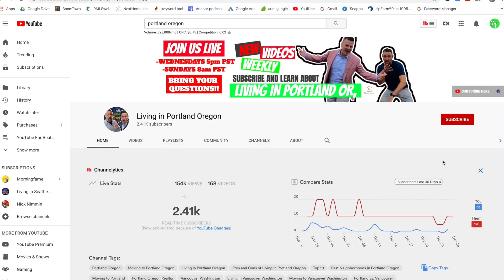Housing Market Predictions - Will the Housing Market Crash in 2020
Learn the Housing Market Predictions and Will the Housing Market Crash in 2020? Is there a housing bubble that will pop in 2020? Find out!

Jackson Wilkey and Jesse Dau

Need somewhere to stay at a discount when you come

✅  We went all in on YouTube with 2-3 videos a week and now we consistently get 2 to 3 and even up to 10 phone calls/emails/texts a day, $millions of dollars of business each month and had to bring on buyers agents to handle all the NEW FREE CLIENTS!

✅  Dominate YouTube TODAY and join our PRO YOUTUBE COURSE or PRO Facebook Group before someone else In your market does! Go to: